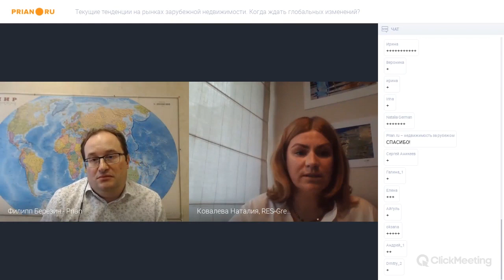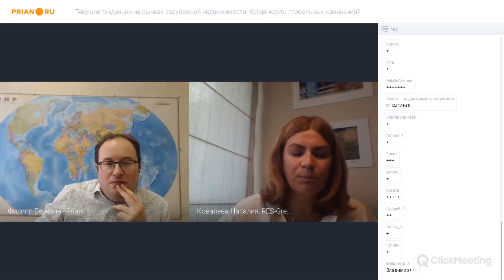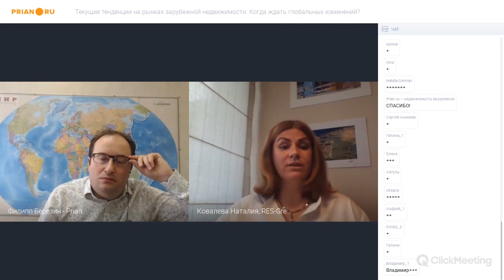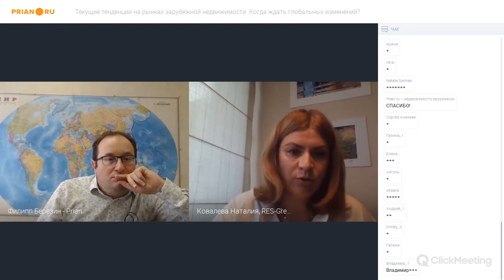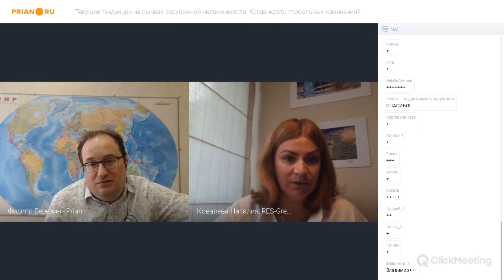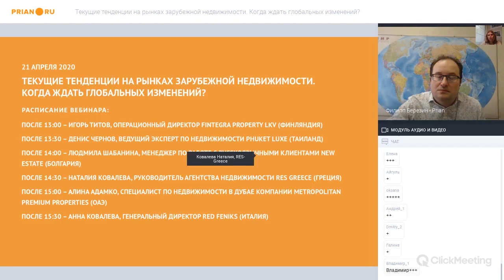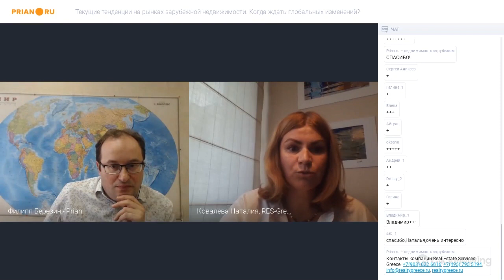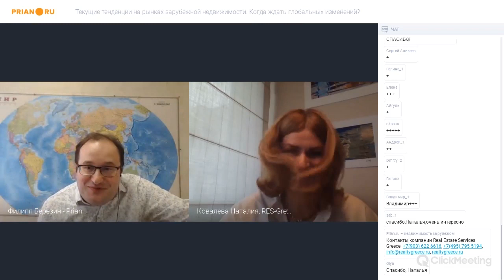Греция: наблюдается тенденция к сдаче в долгосрочную аренду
Наталия Ковалева, RES Greece

В Греции карантин был объявлен очень вовремя – власти ещё 10 марта закрыли школы, кафе, рестораны, торговые центры и другое. Мы не ждали, когда ситуация станет патовая. Возможно, поэтому карантин у нас не такой строгий, как в Испании или Италии. Можно, например, гулять с собакой без ограничений по дистанции и заниматься спортом на улице.

Несмотря на свободолюбие греков, они честно соблюдают все ограничения. Даже в пасхальную неделю – а это для местных второй Новый год – люди соблюдали карантин. Сейчас мы ждём, что с 3-4 мая всё начнётся потихоньку открываться, появится свобода передвижения внутри страны. А с 10 числа обещают открыть школы.

Ситуация на местном рынке недвижимости неоднородная. Часть продавцов думаю не только о продаже, но и о скидках на свои объекты. Но больших скидок на рынке нет, радикально снижать цены никто не хочет, зато есть готовность к переговорам. Особенно со стороны людей, которые оказались в личной кризисной ситуации.
Ещё часть людей, напротив, убирает с продажи объекты, занимая выжидательную позицию. Они, кстати, после кризиса смогут продать недвижимость за те деньги, которые хотят. Это связано с недостатком объектов нового строительства.

Участники арендного рынка тоже меняют своё поведение, переводя апартаменты и виллы из курортного посуточного сегмента в долгосрочную сдачу. И это серьёзный шаг, ведь в данном случае договор заключается сразу на несколько лет. Человек сознательно идёт на сниженный, но более стабильный и прогнозируемый доход.

Тенденция к переквалификации объектов под долгосрочную сдачу была и раньше, пандемия только подтолкнула владельцев к этому. По моим прогнозам, с рынка сейчас уйдёт около 25% вариантов, которые были неинтересны для краткосрочной сдачи. Я говорю о тех, что находятся в спальных районах, и которые интересны только для местного населения.

В Греции есть недооценённые регионы, куда уже начали потихоньку заходить инвесторы и где продолжится увеличение спроса. Это, например, Салоники-город студентов или Халкида. Все те города, где наблюдается проблема с точки зрения гостиничного сектора и курортной аренды. Именно там сейчас всё развивается, и именно туда стоит смотреть.

Самой рискованной и спорной инвестицией 2020 года я считаю отели. Им есть альтернатива, которая, на мой взгляд, более перспективна. Это новые комплексы, которые сразу заточены под курортную аренду. Апартаменты в них, как правило, меблированы и хорошо оборудованы. Есть общие территории с зонами отдыха и бассейнами. Инвесторы зачастую покупают комплекс целиком, а апартаменты потом перепродают по отдельности конечному пользователю.

Прогнозировать ситуацию по всему рынку сложно. Одно могу сказать наверняка – нельзя отложить просмотры объектов на посткарантинное время. Если есть цель инвестировать, следите за рынком постоянно, отслеживайте интересные варианты уже сейчас. Сейчас есть возможность слегка надавить на продавца и снизить цены.

И хотя пока провести сделку без конечного покупателя мы не может без доверенности. Мы можем внести предоплату (как правило, до €5 тыс.), зафиксировать цену и снять объект с продажи.